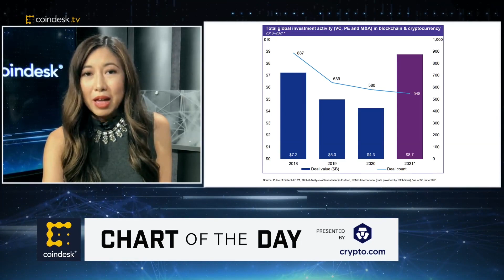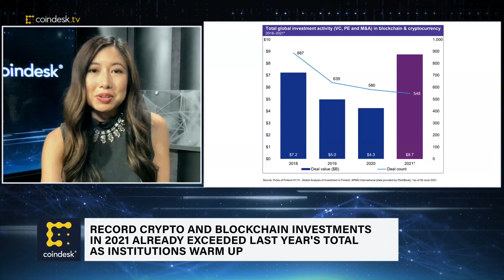Total Institutional Activity in Blockchain and Crypto at Record High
A new report from KPMG reveals investment in blockchain and crypto in the first half of 2021 exceeded the total for each of the previous three years. This is a sign of the evolving nature of investors, with more institutional money flowing as awareness and knowledge of the space proliferates. "All About Bitcoin" host Christine Lee breaks down the Chart of the Day.